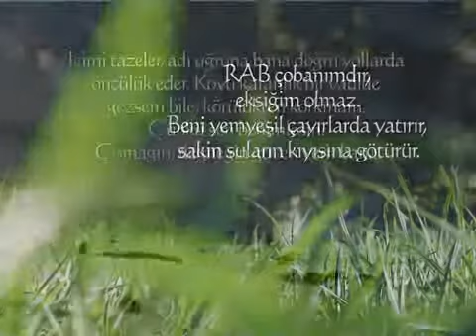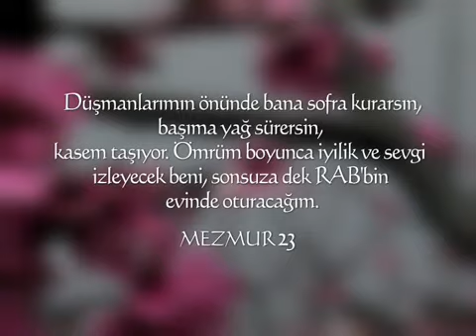Gerçeği Sevgide Söyleyin